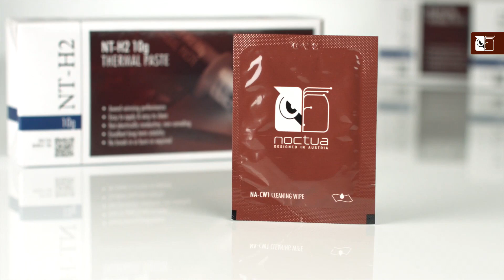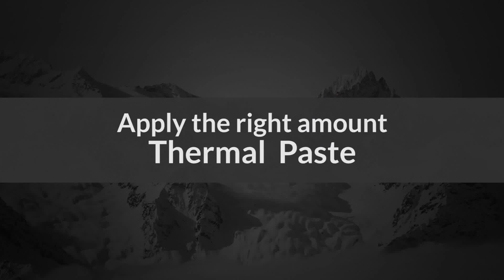Top 7 BEST Thermal Pastes of [2022]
➜ Links to the best Thermal Paste 2022 we listed in this video:

►US Links◄
➜ 7. Cooler Master MasterGel Maker
➜ 6. Prolimatech Pk-3 Nano Aluminum
➜ 5. Thermal Grizzly Conductonaut
➜ 4. Arctic Silver 5
➜ 3. Noctua NT-H2
➜ 2. Arctic MX-5
➜ 1. Thermal Grizzly Kryonaut
►UK Links◄
➜ 3. Noctua NT-H2
➜ 2. Arctic MX-5
►CA Links◄
➜ 3. Noctua NT-H2
➜ 2. Arctic MX-5

We have just laid out the top 7 best thermal pastes 2022. In 7th place is Cooler Master MasterGel Maker. In 6th place is Prolimatech Pk-3 Nano Aluminum. In 5th place is the Thermal Grizzly Conductonaut, our pick for the best liquid metal thermal paste. In 4th place is the Arctic Silver 5, our pick for the best budget thermal paste. In 3rd place is the Noctua NT-H2, our pick for the best value thermal paste. In 2nd place is the Arctic MX-5, our pick for the best runner-up thermal paste. In 1st place is the Thermal Grizzly Kryonaut, our pick for the best overall thermal paste.